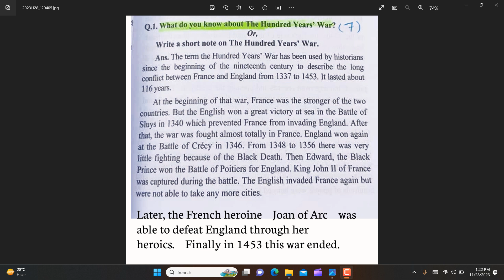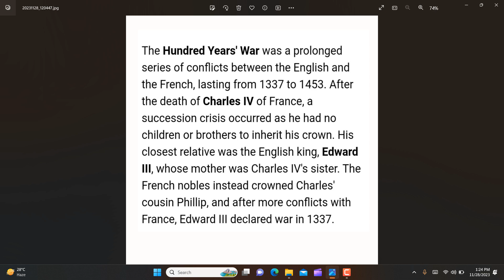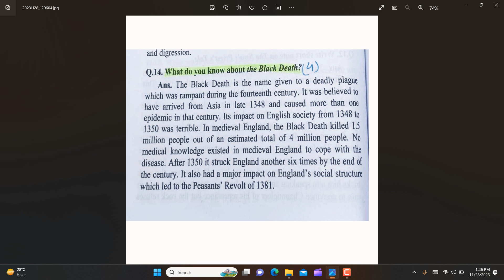The Black Death , Hundred Years War , cAuses of Hundred years war